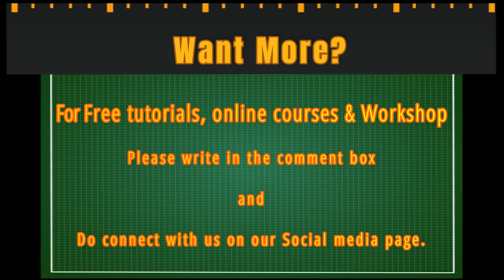How to make Birthday Card - 10 / DIY / Free Tutorial Birthday Card ideas using Pattern Papers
**♥*♥*♥ for more free Cardmaking tutorials and Gifting Ideas : ♥*♥*♥**

Any Quieries?

Feel Free to write in a comment box